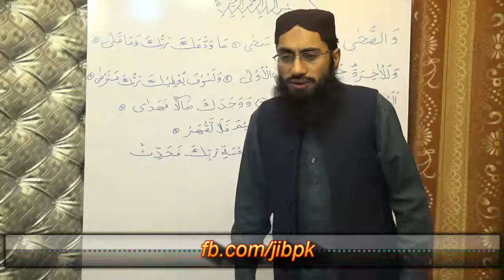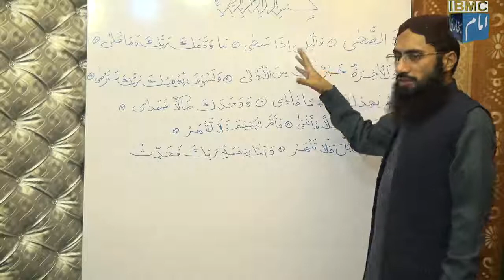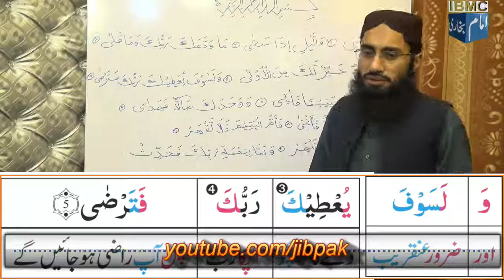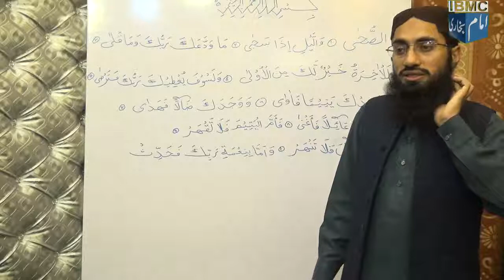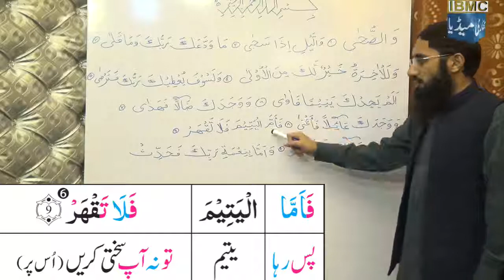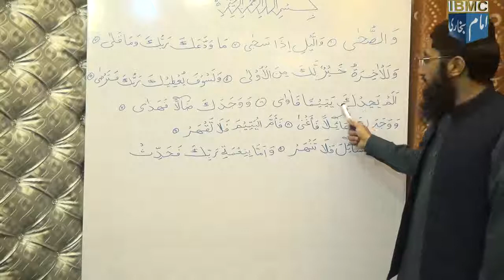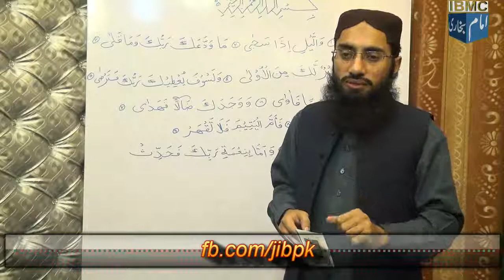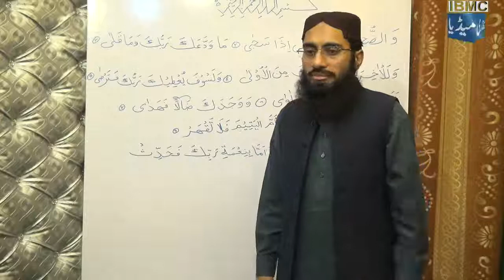YRC Lecture 36 Tafseer "Sura e Zuha" سورۃ الضحیٰ" by Hafiz Muhammad Muzammil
جب کچھ سن نبی کریم صلی اللہ علیہ وسلم پر اللہ کی طرف سے وحی نہ آئی اور آپ پریشان ہوئے تو اللہ نے کس طرح آپ کو تسلی دی ؟
cnt:
Mob:
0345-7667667